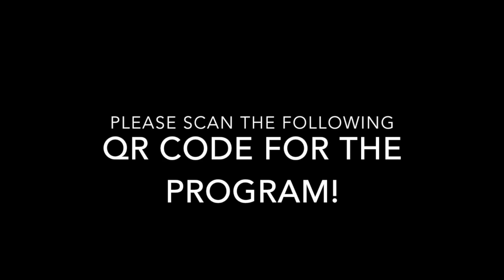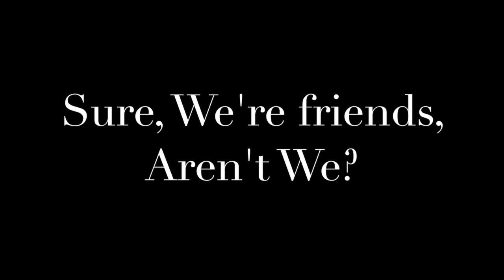Emergent Expressions 2021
Dance Advanced Student Choreography Showcase